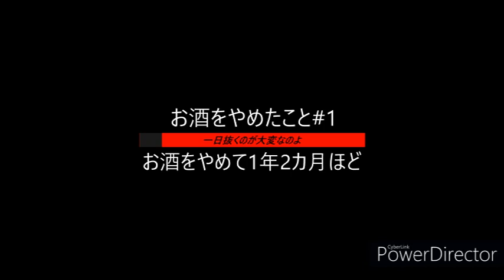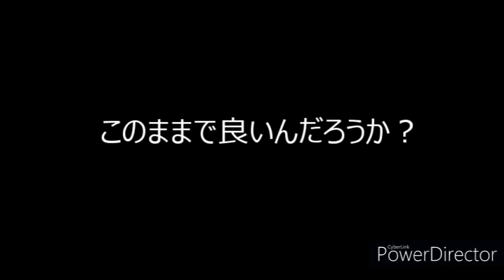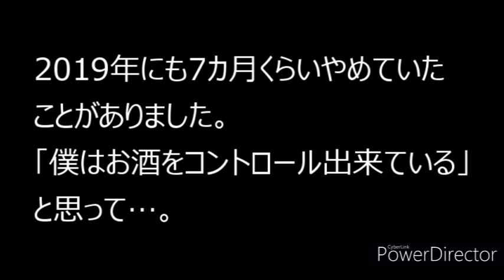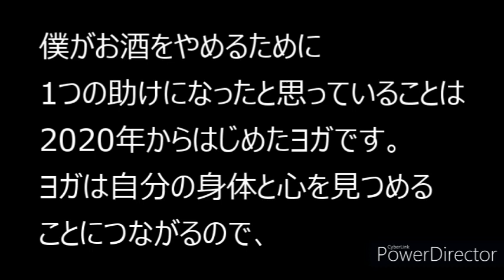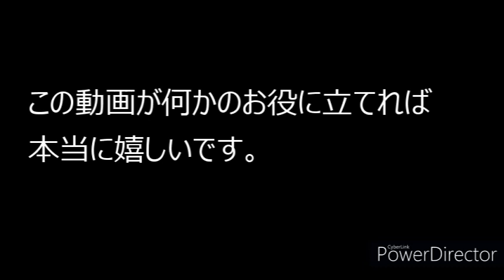お酒をやめたこと#01『お酒をやめて1年2カ月ほど』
詩一郎です。

今回は、2020年の年末にやめたお酒についてです。

需要があるかどうかわかりませんが…。
もしお酒毎日飲んでしまってるけどやめたい、と思っている人がいて、その方のお役に立てる部分があったらいいなあ、と思っています。